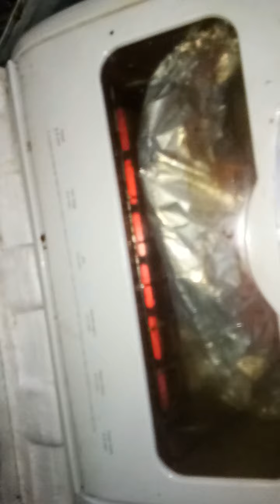Bake Tilapia w/some vegie!